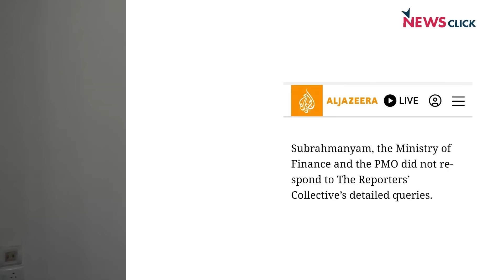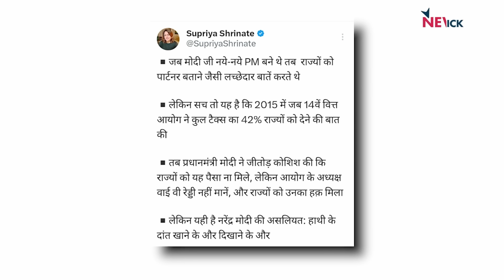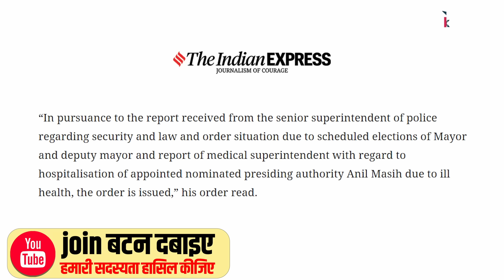INDIA गठबंधन से डरी बीजेपी? राज्यों का हक मारना चाहते हैं मोदी? | Abhisar Sharma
INDIA गठबंधन  से डरी बीजेपी?
राज्यों का हक मारना चाहते हैं मोदी? | Abhisar Sharma